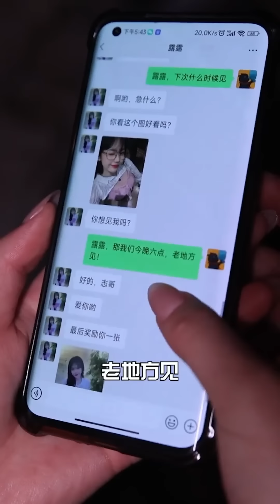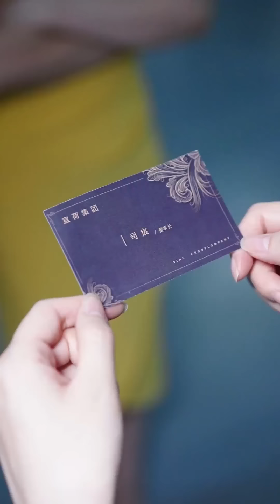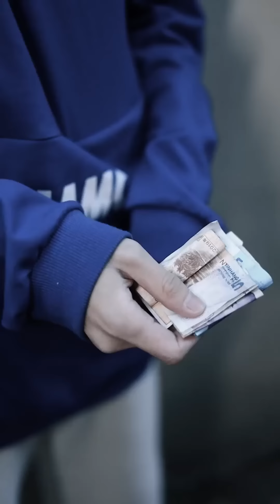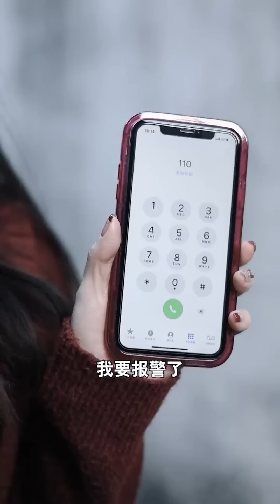善良主婦被丈夫和小姑子虐待，3年後她成功逆襲，讓無賴兄妹跪地求饒！ 【徐三柒】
我们强调了视频内容的合规性，绝对没有任何不良引导或危险行为。 绿茶苦情戏：

善良主婦被丈夫和小姑子虐待，3年後她成功逆襲，讓他們跪地求饒！